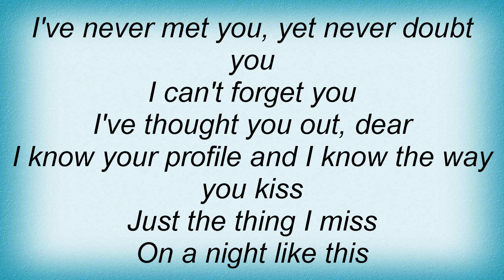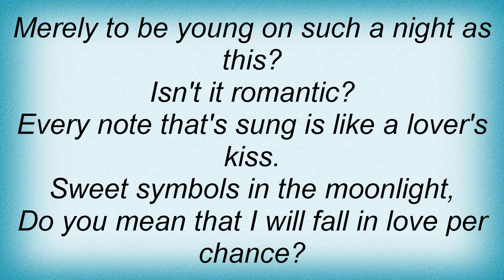Rod Stewart - Isn't It Romantic Lyrics